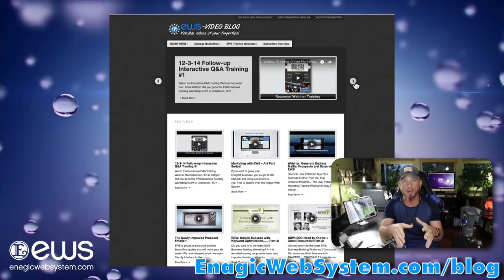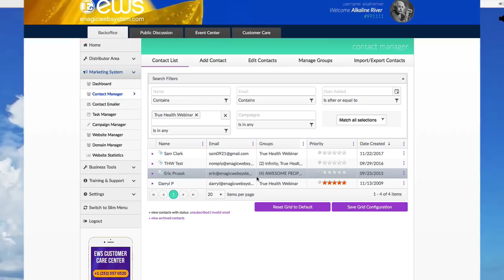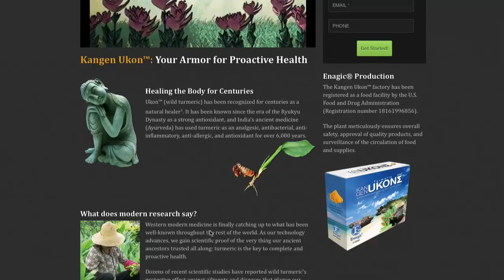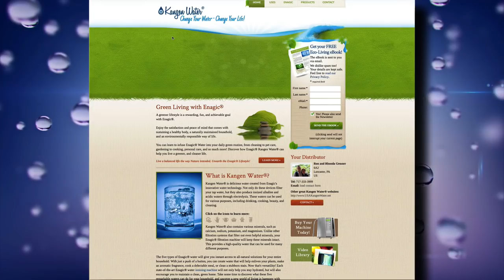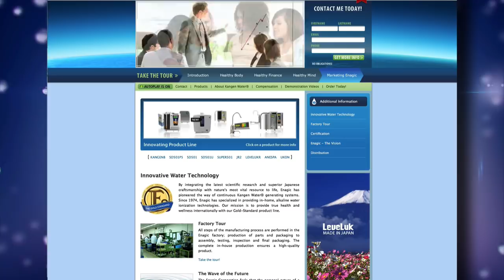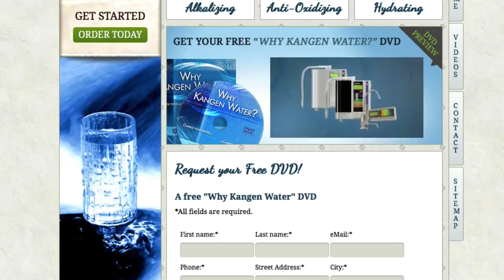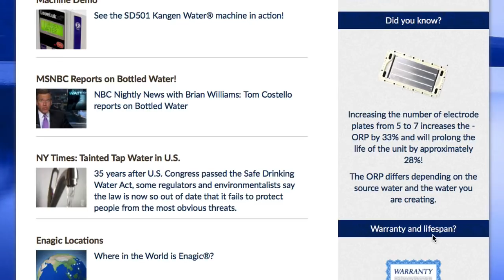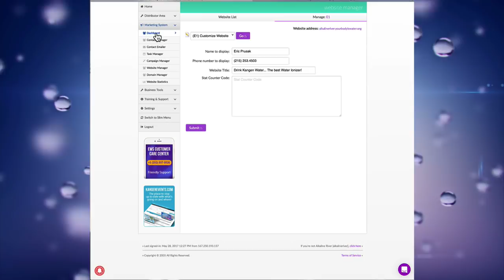TRAINING 2: THE ENAGIC WEBSITES (2018)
Need a Kangen Water website? Want to build 'Online Real Estate' capable of Ranking in TOP Search Engine positions? With an Enagic website from EWS you CAN generate an ever expanding web presence capable of providing you with NEW Prospects, Sales and Team Duplication for many years to come! WE'LL SHOW YOU HOW TO DO IT!

EWSWebsiteTraining: in video we go over ALL of the Kangen Water websites that are available for you to leverage, helping you BUILD YOUR BUSINESS ENAGIC STRONG!

Tune in to get a tour of each website... learn about its many amazing features and how you can properly leverage these websites to your benefit! We discuss the various target audiences each website is tailored to reach and we show you the many fantastic customizations and configurations you can do to make each website fit your needs perfectly.

If you don't have your Official Enagic Web System yet join us for FREE right now and we'll give you a FREE starter Kangen Demo website to get you started!

Join the premiere 13 year Enagic Community... Tap in to endless Resources, Powerful Websites, Online Marketing and Followup Tools and Training to tap into your infinite potential! BUILD the business of your dreams. The tools are here just waiting to you to tap into them!

Come WIN with us!

See you on the INSIDE my friends! ;-)